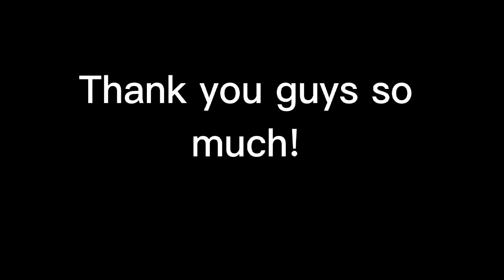Thank you guys so much!! | qna | Gacha club | Beau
Qna Rules!:

•don't be homophobic/transphobic/racist or anything like it
•Be respectful of mine and others HCs or views on characters
•No questions to me irl, as much as I love you guys, I'd like to keep that stuff private.
•cursing is ok, but no slurs.
•Don't start arguments in the comments, respectful conversations are fine

just general thinks about the qna:

•all Dsmp/Osmp/bursonas/oc's are open for questions.
•you can ask your questions on any of the qna videos
•This is not a CC qna so please keep this to the C's